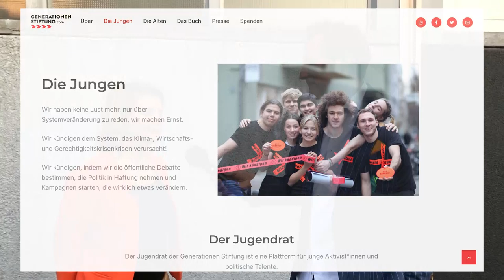Annette Frier mit Eckart von Hirschhausen zu Stiftung GEGM und Jugendrat Generationen Stiftung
Habt ihr gestern FRAG DOCH MAL DIE MAUS gesehen? Nach der Sendung kam es zu einem überraschend generösen Moment mit der wunderbaren Annette Frier. Ich brenne ja für eine verfeuerungsfreie Energieerzeugung. Wofür brennst du?